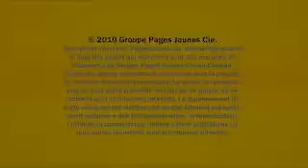Domaine de l'Erable - Saint-Hyacinthe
Domaine de l'Erable
À votre service depuis 1950, la famille Bazinet est rendue à sa 4e génération. Avec toute l'expérience accumulée au cours de ces années, nous avons maitrisé l'art de recevoir!